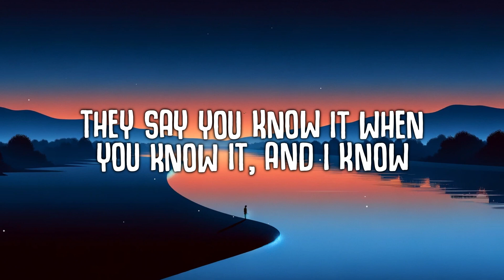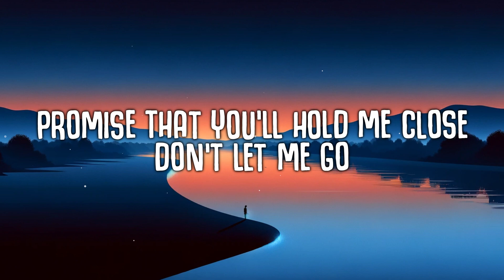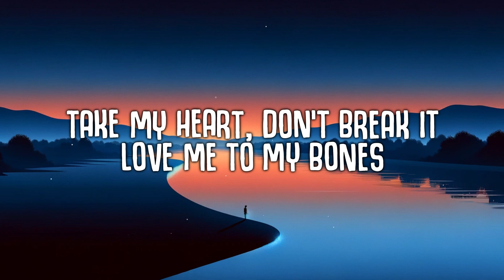Myles Smith - Stargazing (Lyrics)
Just like a photograph
You made me feel like this would last forever
They say you know it when you know it, and I know
(Oh-oh-oh)
Promise that you'll hold me close, don't let me go
(Hey!)
All this time I wasted
You were right there all along
You and I stargazing
Intertwining souls
When I'm around you, how I come alive
When I'm without you, I can't help but feel so lost